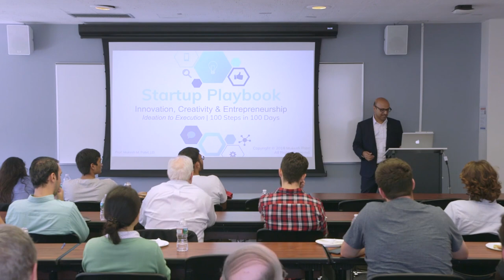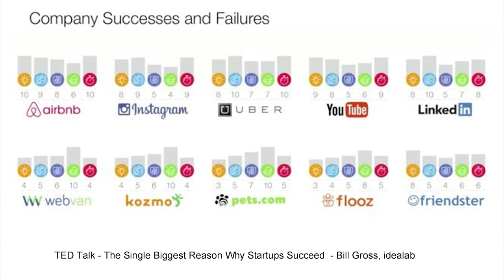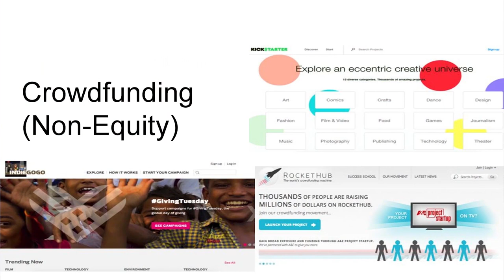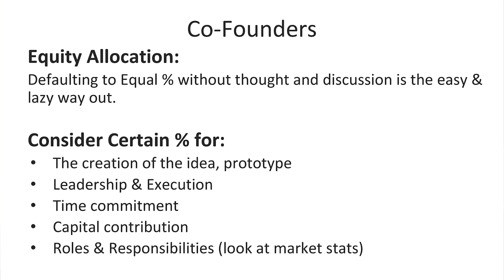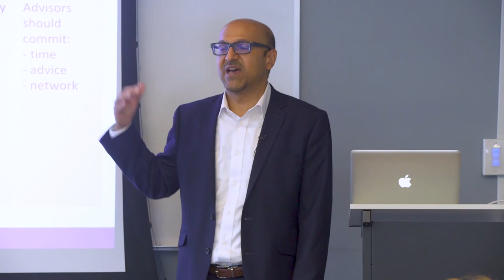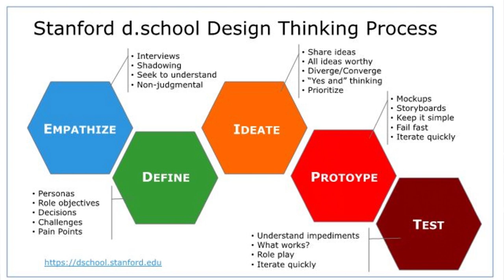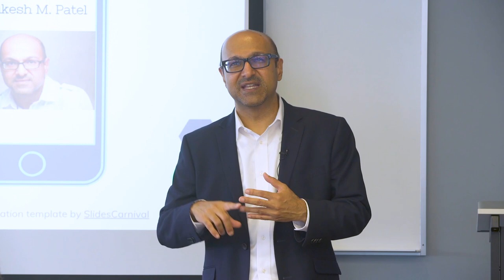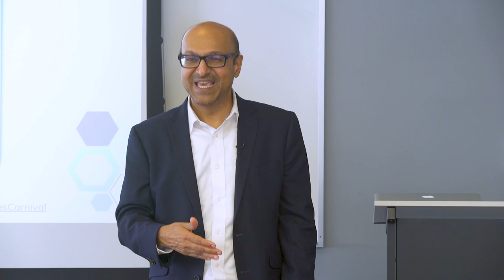Stevens Institute of Technology: SVC Speaker Series - Mukesh Patel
SVC Speaker Series -  Mukesh Patel
Startup Playbook Innovation, Creativity and Entrepreneurs